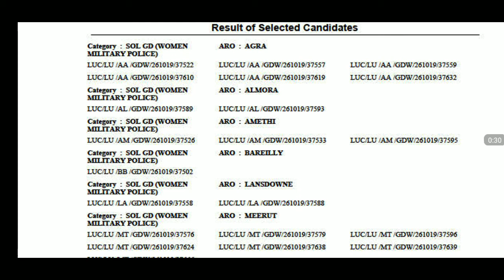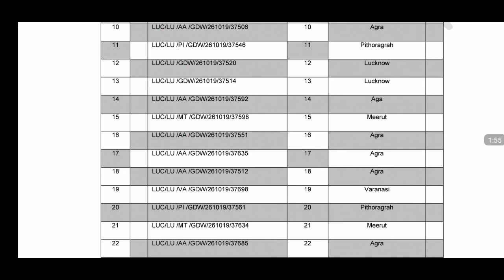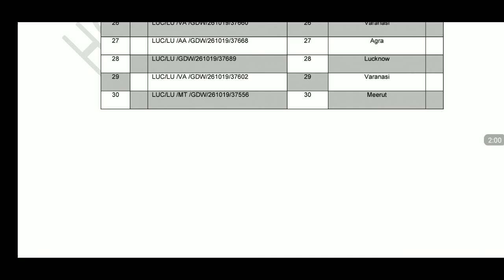Army Final Result Zro Lucknow